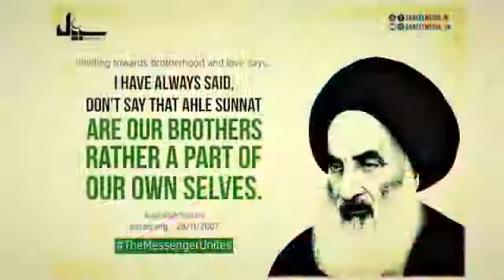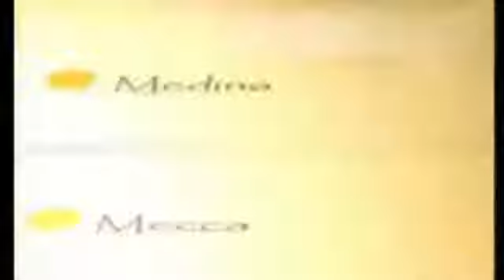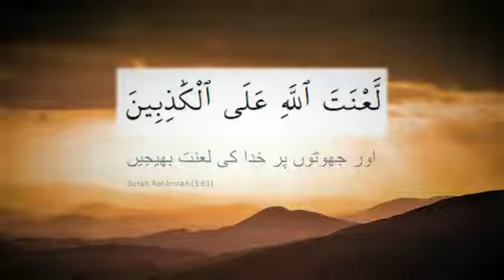تبرہ اور توہین میں فرق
تبرہ ہوتا کیا ہے؟ کیا بچوں کوتاریخ سمجھانے کیلئے توہین کرنا ضروری ہے؟
شکریہ مانی اور شانی ٹیم